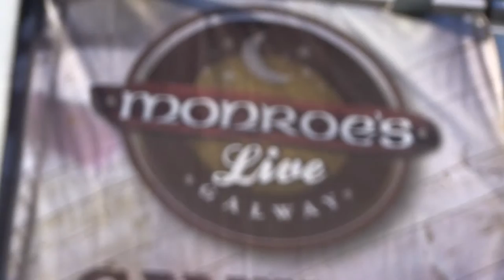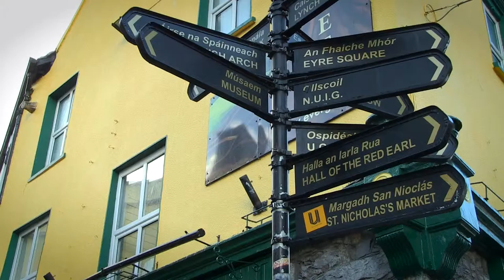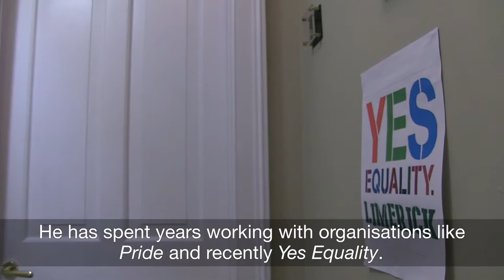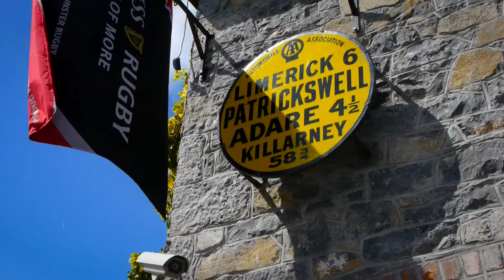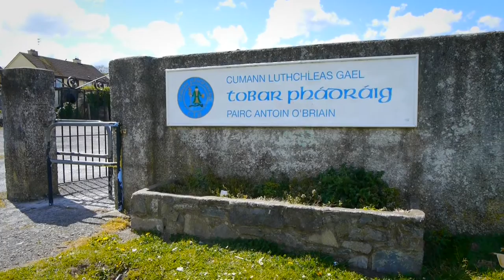Irish Short Film - Music Documentary - Muid Éire Nua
This award winning documentary uses the music of Galway musician Stephen Sharpe to frame stories of gay people in today’s Ireland.

Stephen Sharpe's story about being part of the LGBT community and creating music tells a striking story about the difficulties he faced, the music he produced and ultimately how he overcame these difficulties to become a massive presence during his shows from the moment he walks on stage to the second he leaves it.

Shot partly in Irish and Partly in English with subs.